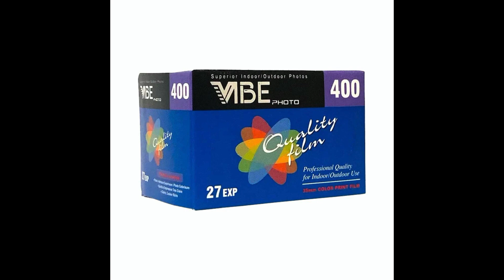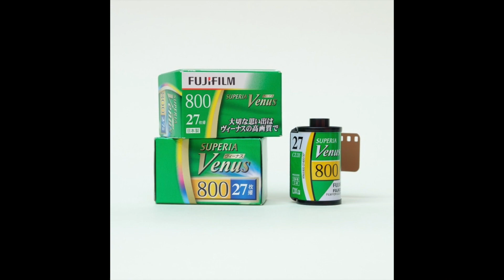Thực hư chuyện film hỏng do máy soi hành lý | Giải pháp là gì??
0:00 - 0:43: In trô
0:44 - 1:40: Lý thuyết
1:41 - 2:54: Giải pháp
2:55 - 5:34: Trải nghiệm thực tế
5:35 - 6:20: Thêm ví dụ nè
6:21 - 6:37: Kết luận
6:38 - 7:26: Ao trô
Song: Dive - Olivia Dean